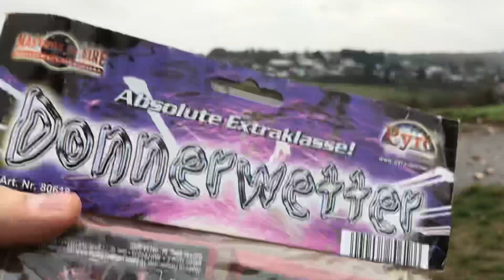Pyro Partner/ Nico Donnerwetter Knallsortiment